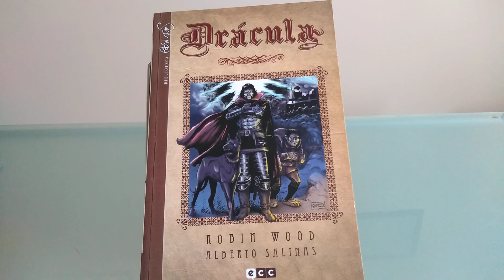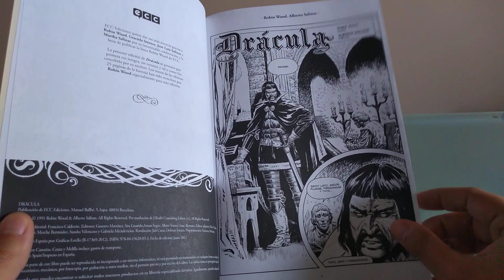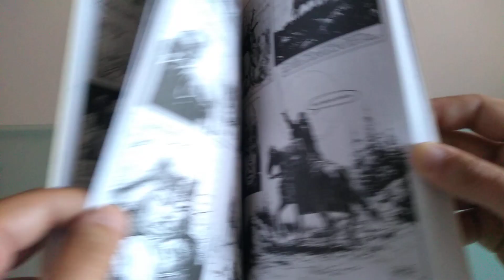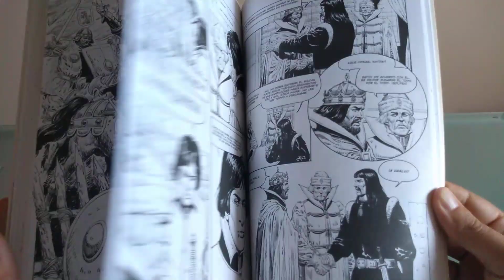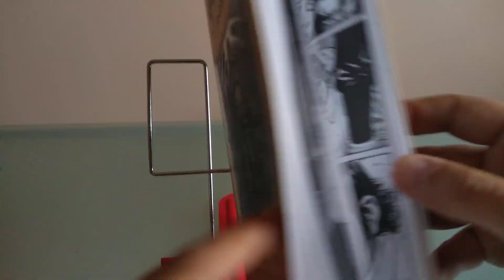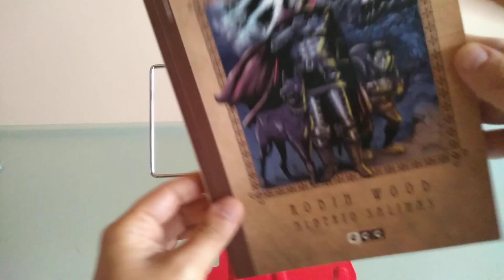DRÁCULA DE ROBIN WOOD Y ALBERTO SALINAS.